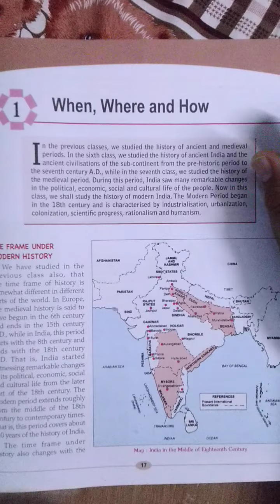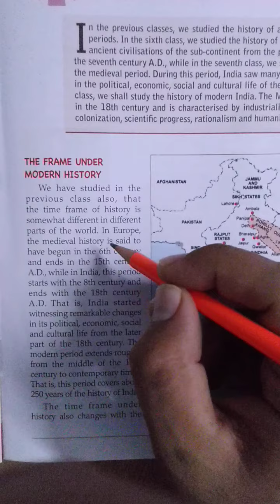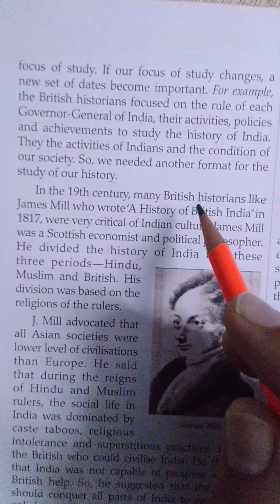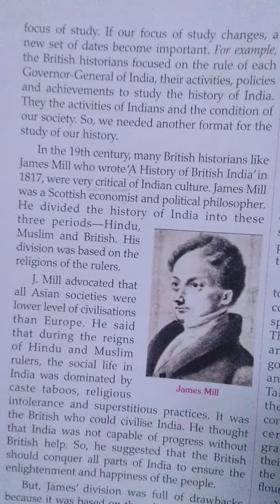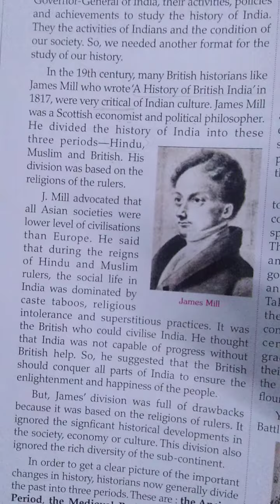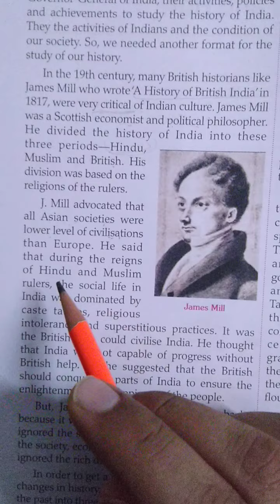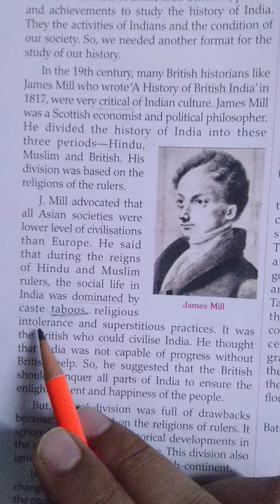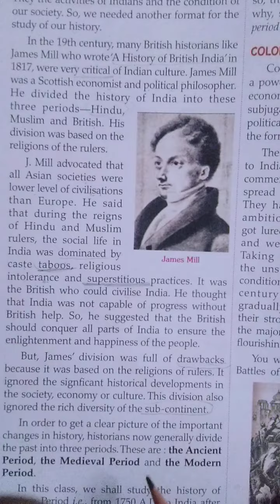Lesson 1 history class 8 (social studies)